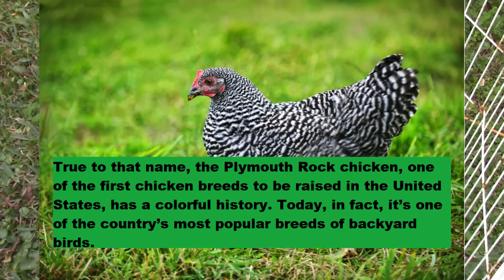Saving Money with backyard Chickens! 🐓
In this video I share one way you can save money on your grocery bill with Backyard Chickens!

I am a preacher, pastor, husband, father and grandfather. I am the Shepherd Warrior. I am fighting the good fight of faith, for truth and righteousness. The Bible is my only authority not doctrines or creeds of men. I welcome you to join the battle with me and together we can encourage each other to live the blessed, best life possible. GB